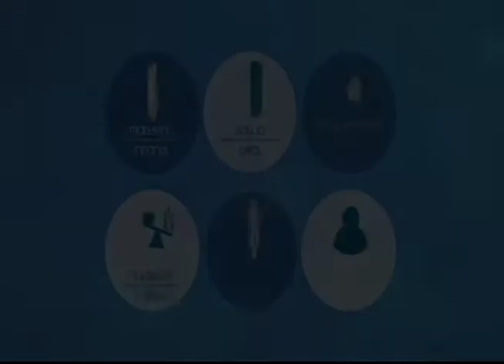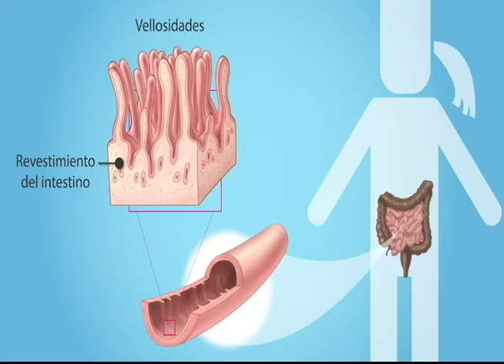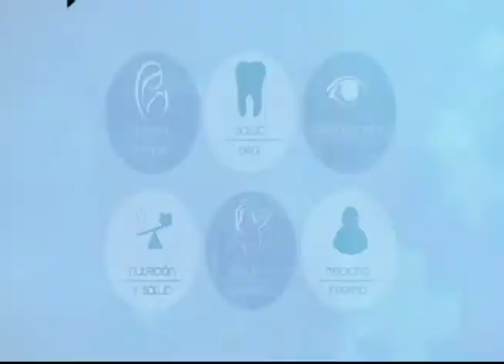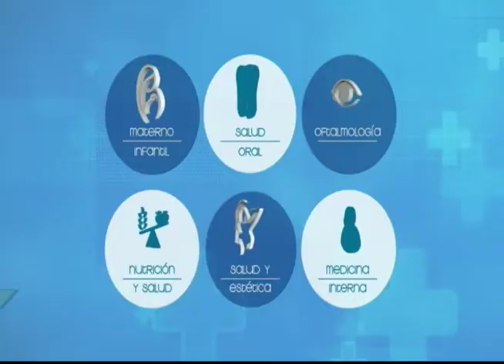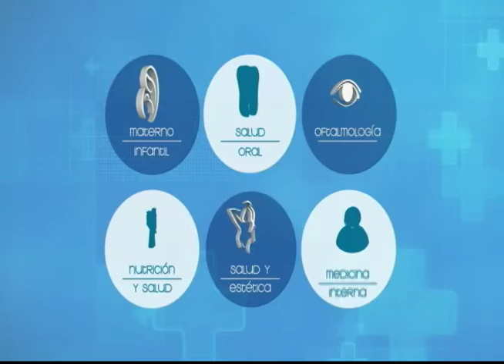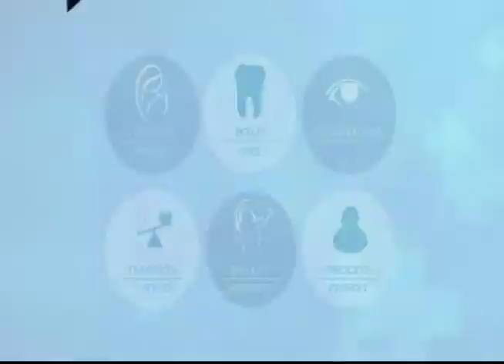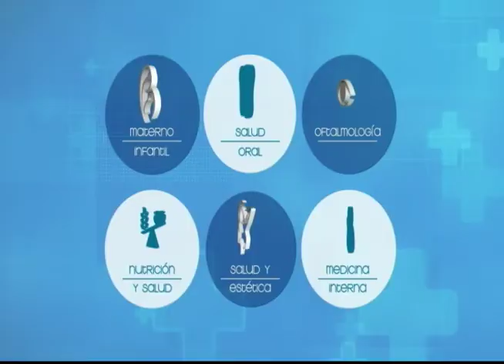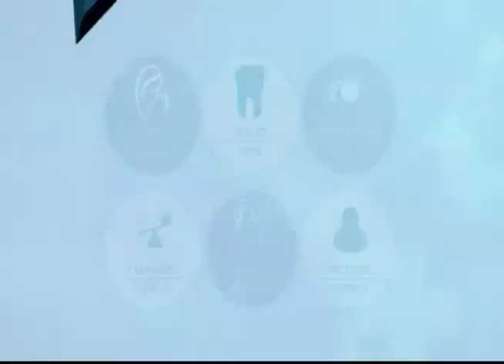VIVA MEJOR | 01-02-2019 | Enfermedad Celiaca